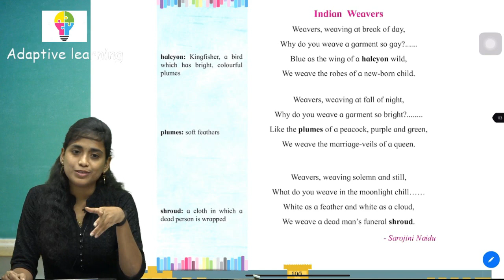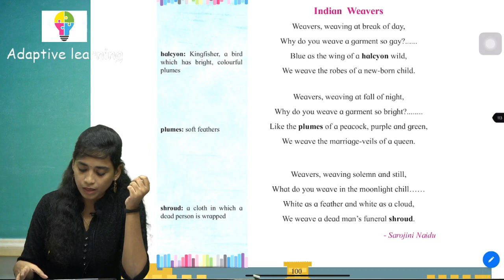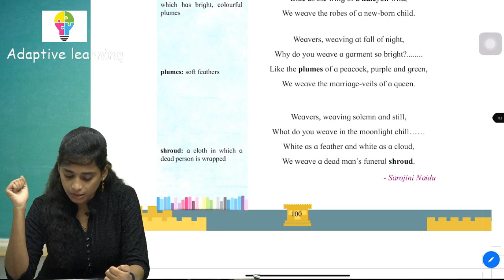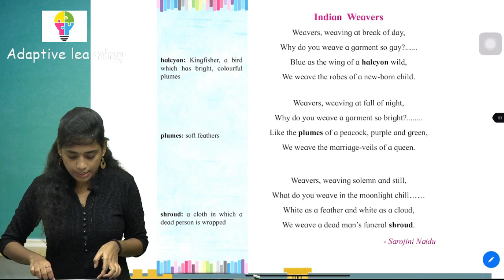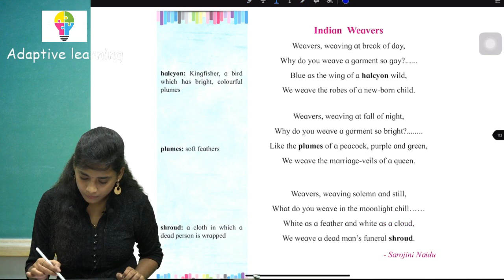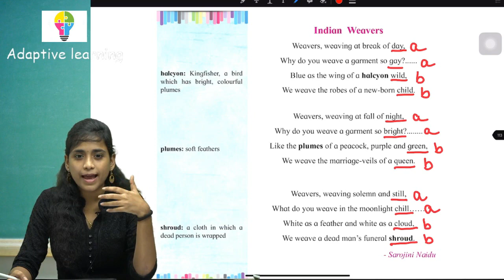Indian Weavers I Class 12 I Section Two 2.2 I By Anjali Mani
We need your support to grow.